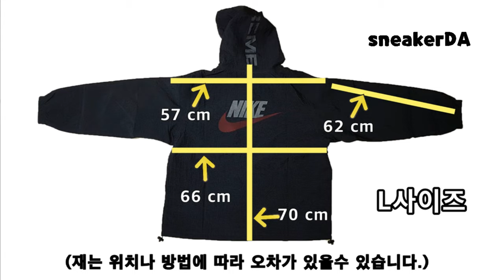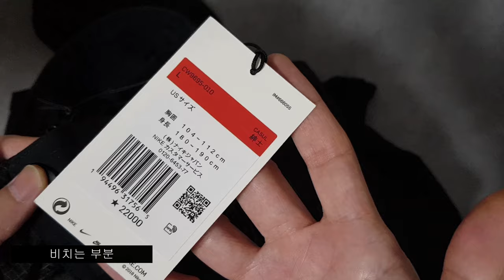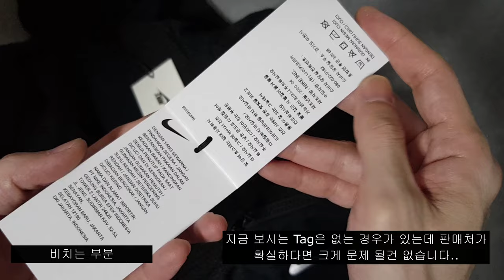고민만 하면 시기를 놓쳐요 슈프림 나이키 20FW 리버서블 후드 아노락 사이즈 리뷰/슈프림 나이키 아노락 블랙/슈프림 나이키 후드 자켓/슈프림 나이키 바람막이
슈프림 나이키 아노락 리뷰
it's AUTHENTIC !